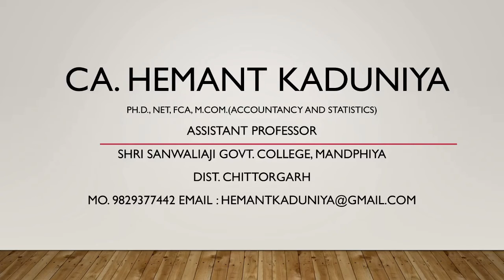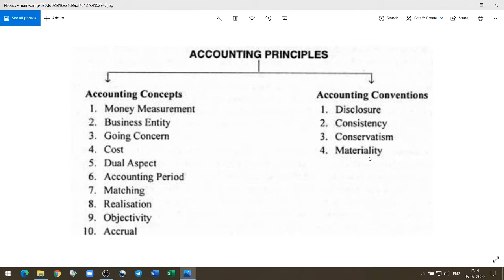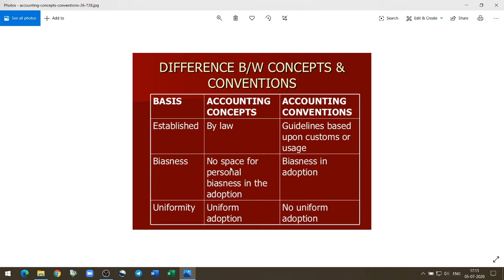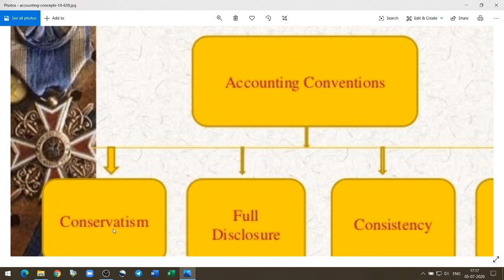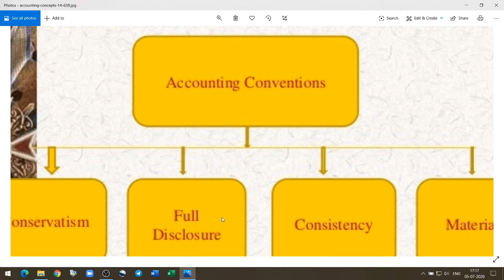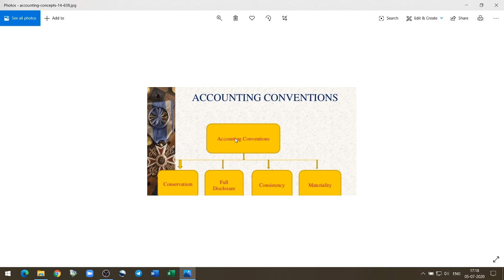Accounting conventions B.Com I year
By Dr. Hemant Kaduniya, Assistant Professor, Department of Accountancy and Statistics, Shri Sanwaliaji Govt. College, Mandphiya, Dist. Chittorgarh Rajasthan 312027